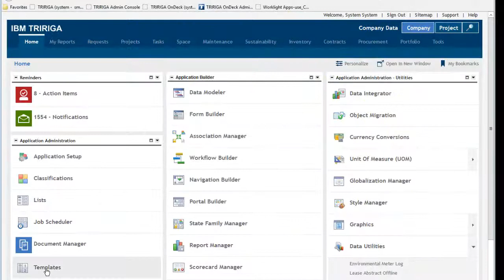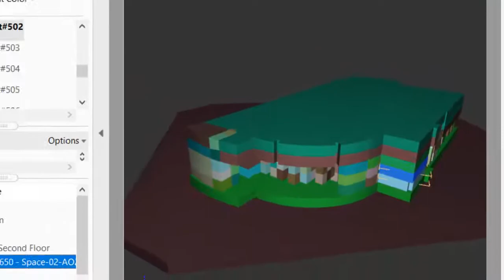Converting CAD (IBM TRIRIGA) to IMDF for iOS Indoor Mapping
Learn how to extract data from IBM TRIRIGA and convert it to IMDF for use with iOS apps that enable wayfinding.

IBM TRIRIGA Facility Management System stores well-defined CAD data, thanks to the CAD Integrator, plus it contains facility usage info in the associated TRIRIGA Database.

Step 1 is to go to your TRIRIGA document manager and export the buildings you want to map (e.g. AutoCAD DWG files). Step 2 is to prepare the DWG data in Autodesk AutoCAD, by isolating the layers you want and aligning the drawings using xrefs. Step 3 is to convert the DWG data to IMDF, which is done in FME Workbench. Once the FME workflow is set up, it can be run whenever new CAD data is available — making your TRIRIGA data ready for iOS indoor mapping apps whenever you need it.